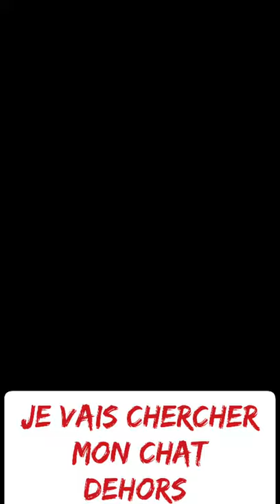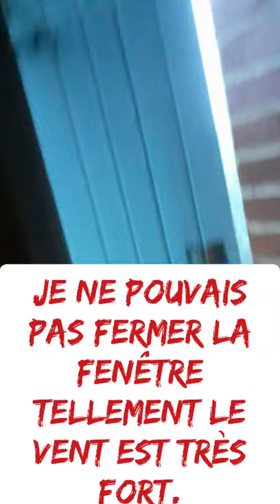Tempête Orage 17/06/2021 Sud/ouest en France {ambiance épouvante humour garantit} 1080pi/60 imgs/s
Au début je film la petite pluie, puis une énorme tempête surgissant du ciel envahit ma rue...
La suite si vous regardez ma vidéo.

AMBIANCE ÉPOUVANTE GARANTIT.
[à prendre avec de l'humour noir du Sud Ouest France hi hi hi hi [RICANEMENTS]].